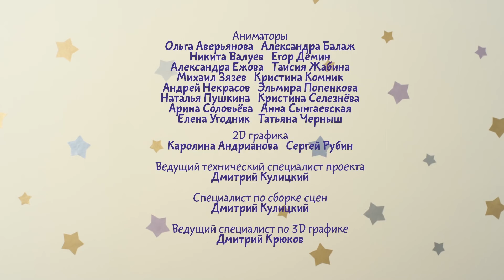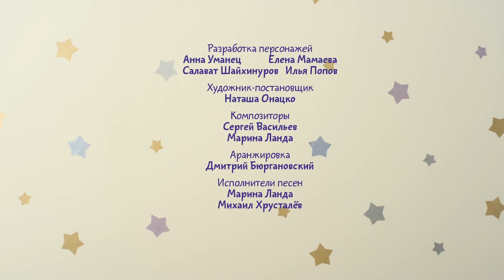Малышарики - Кукла - серия 152 - Обучающие мультфильмы для малышей - учимся просить прощения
Пандочка поставился пьесу про себя и Нюшеньку, и для достоверности ей нужна новая игрушка Нюшеньки - Пупсик. Пандочка отобрала его у Нюшеньки, и она обиделась. Как Пандочке с ней помириться? Нужно сказать - "Извините"!
Мультфильм про Малышариков поможет и родителям и малышам легче пройти сложные моменты взросления.

Зубастик - серия 151

Сегодня Крошик  - доктор. Он хочет вылечить Ням-Няма. У него болезнь "Беззубия". Раз и новые зубки Ням-Няма готовы! Он больше не Ням-Ням, а Зубастик. А Крошик стал доктором стоматологом. Врач Крошик подарил Зубастику щетку, чтобы тот не забывал чистить свои зубы.

Я Сам! - серия 150
Барашик  - отважная черепашка. Отважная черепашка всегда побеждает злых акул в море. Нужно только сделать море. Барашик решил, что ему нужна помощь друзей не  и он все сделает сам! Но не всегда можно справиться с задачей самому, иногда помощь друзей необходима.
Упрямица - серия 149
Ёжик и Барашик рисуют, строят лодку, играют вместе. А Нюшенька сегодня - Упрямица и нехочуха. Но скоро она поймет, что быть упрямицей скучно и куда веселее играть с друзьями.
Развивающие мультики и песенки для самых маленьких